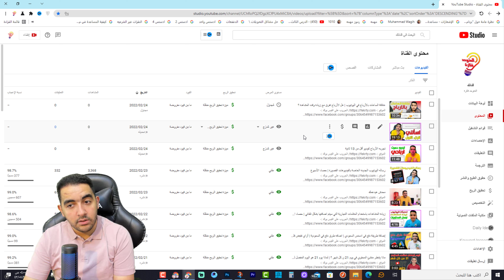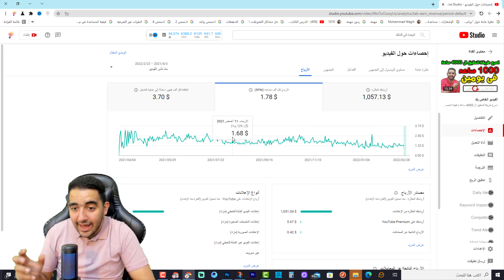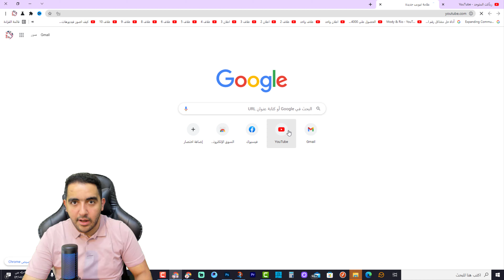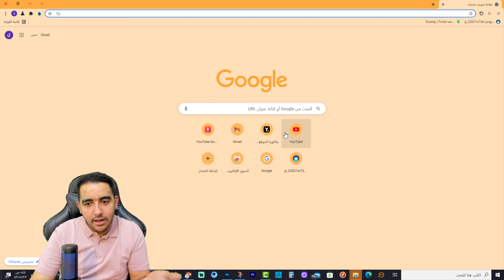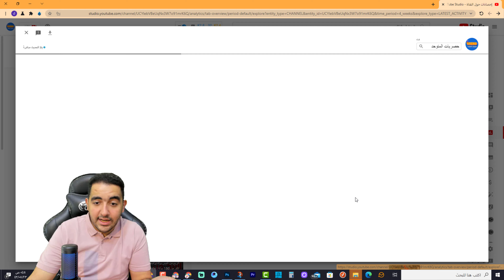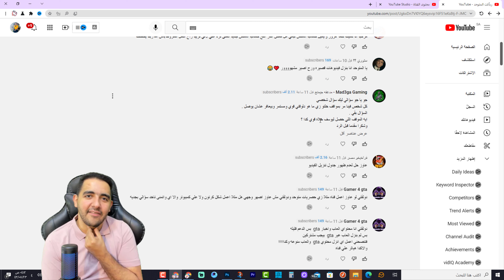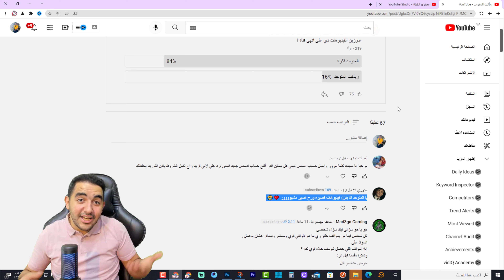أسئلة المتابعين الجزء الثانى